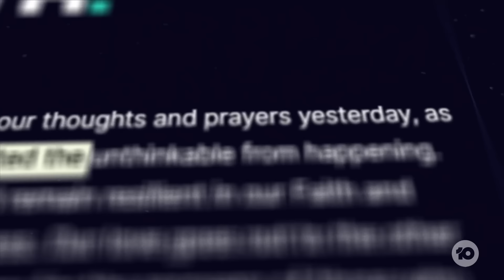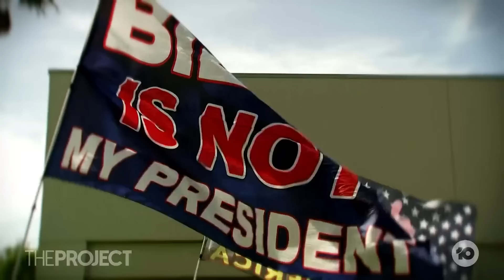Donald Trump Shooting: Has Trump Won The Election?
Both Donald Trump's and Joe Biden's election campaigns have been turned upside down after an assassination attempt in Pennsylvania.

But will this moment win Trump the election?

Political journalist Steve Clemons explains.